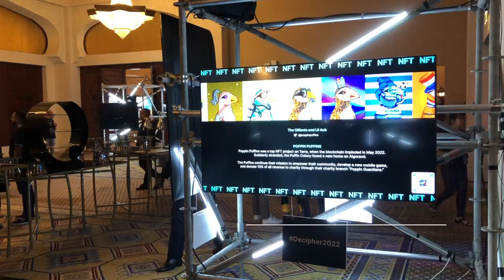Decipher2022 interviews: John from NFDomains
This was the very first interview I did at Decipher, and John was nice enough to let me test out my equipment on him first. NFDomains is the best Algorand naming service (it actually works) and the one I use for FrugalBC.algo. Watch for more of my interviews from Decipher!

GET $25: Want to invest in real estate without a million bucks? Try Lofty and invest in real life real estate on the algorand blockchain starting at $50 - use my code and get a $25 bonus

All videos are recorded with a Blue Yeti Mic: